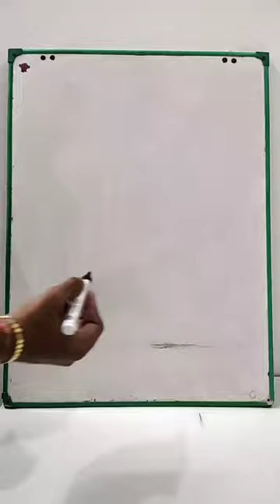easy drawing of ship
easy drawing of ship | ship drawing
in this video er draw a ship with easy way on white board with black marker

Also check out this channel : @theu_official

how to draw a ship
ship drawing easy
easy drawing
marker drawing
shorts
draw a ship
titanic ship
pirate ship
cruise ship draw